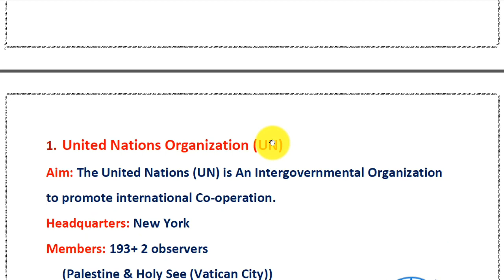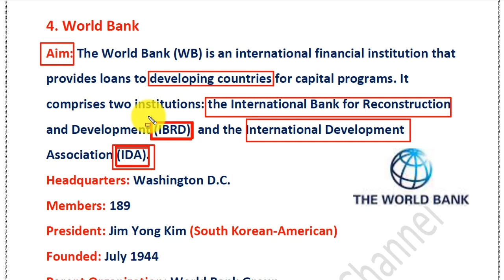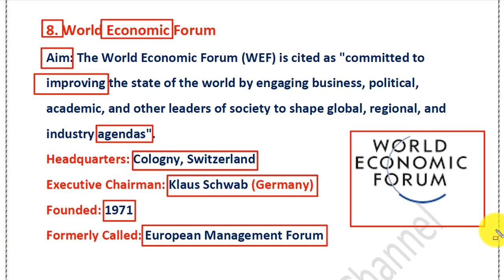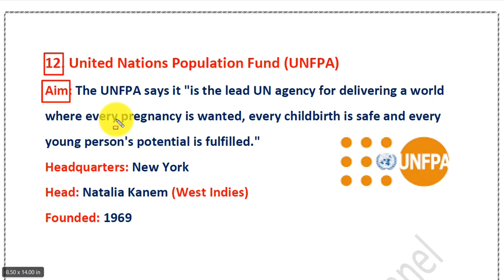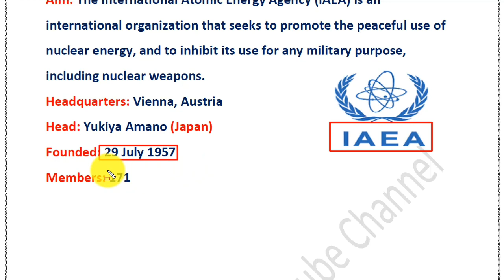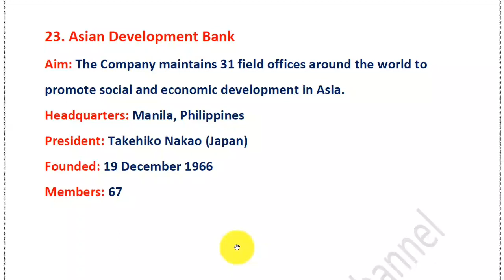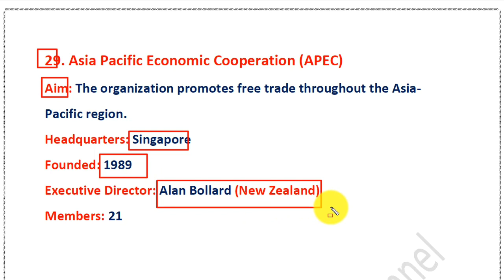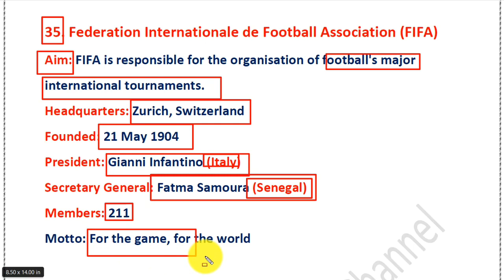International Organization Headquarters || General Awareness || All Competitive Exams.